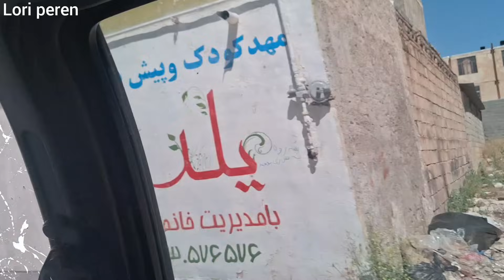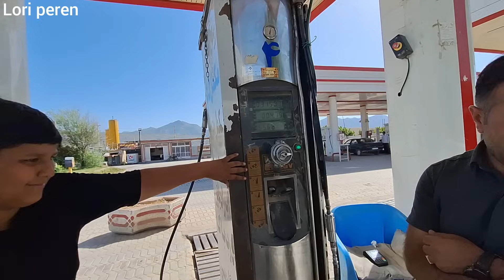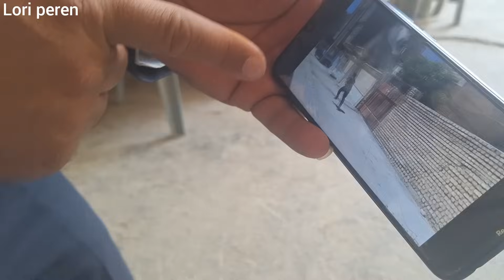defrauding the teacher with the photo of the missing lady;Majid becomes a busy man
In this video, a swindler approaches a nomadic teacher in the streets of the city, holding a photo of a missing woman.  He claims that the teacher can give him the address of the woman's parents in exchange for money.  The teacher gives the money to the swindler, but after taking the money and chasing the teacher around the city and in the streets, the swindler immediately runs away in disbelief and cowardice and does not give the address.

 Next, Mohammad Reza's brother, a nomadic teacher, is looking for work in the city and goes to a welding shop.